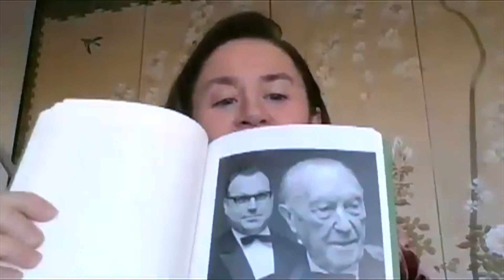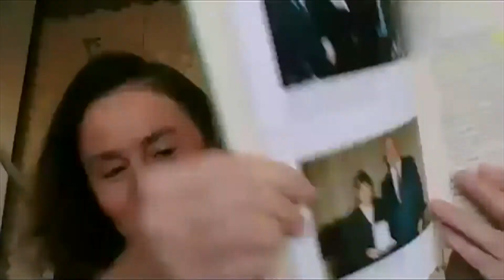Debate "Una Alemania Europea" con motivo de la presentación del libro de Helmut Kohl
Debate "Una Alemania europea", organizado por el Real Instituto Universitario de Estudios Europeos y que contó con la participación de:

- Wolfgang Dold, embajador de Alemania en España
- Ana de Palacio, ex ministra de Asuntos Exteriores
- Wilhelm Hofmeister, director de la Fundación Konrad Adenauer
- Belén Becerril, autora del estudio introductorio de la obra de Helmut Kohl
- Moderador: José María Beneyto, director del Real Instituto Universitario de Estudios Europeos

Esta actividad se celebró con motivo de la presentación del libro de Helmut Kohl: "Una Alemania europea. Discursos e intervenciones (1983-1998)".